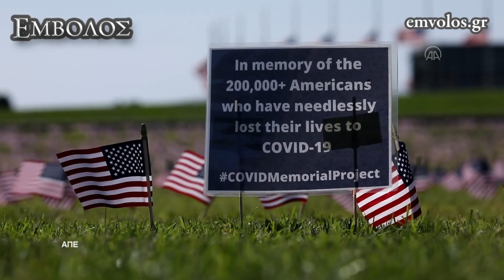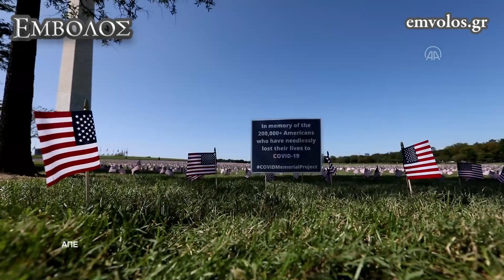ΗΠΑ: Χιλιάδες Αμερικανικές σημαίες στο Εθνικό πάρκο της Ουάσινγκτον για τα θύματα του COVID-19